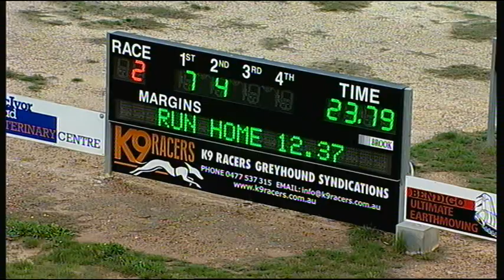BEN FRI 28 APR 17 R2